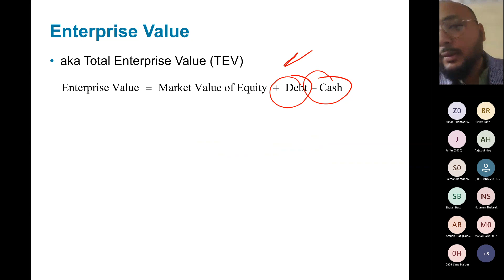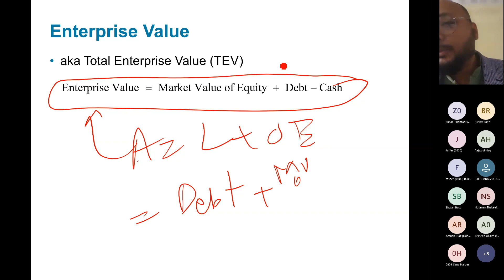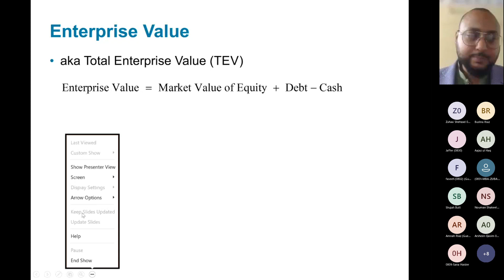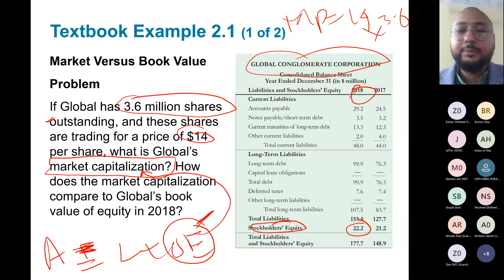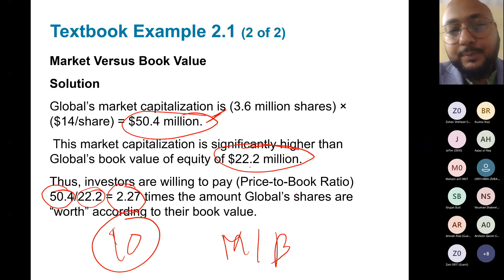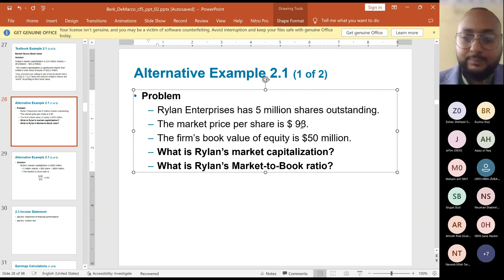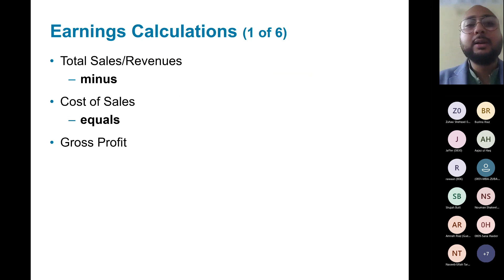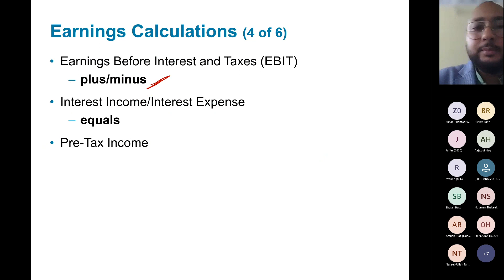Corporate Finance (Spring 2023) Lecture 2 - Financial Statement Analysis - 6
The lecture is presented to GC University MBA students. Subject: Corporate Finance @GCUniversityLhr